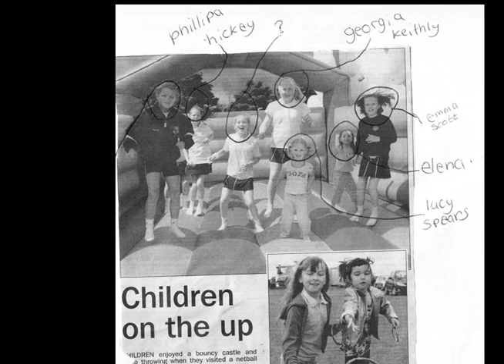Match Play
A story told by Harriet H-Dougherty as part of the Inspire project

Harriet describes how it feels like to fight for victory in the very last instances of a netball match. She talks about the happiness she felt about the victory of her team, becoming player of the match and her eagerness for the next match.